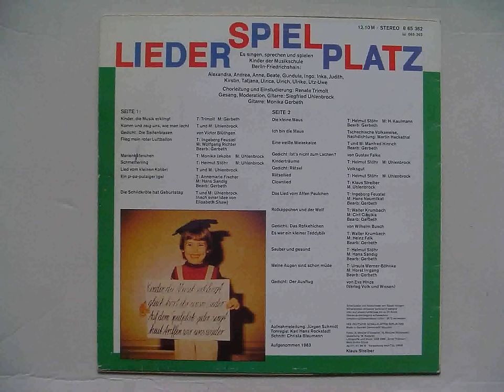Rätsellied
Liederspielplatz mit Siegfried Uhlenbrock